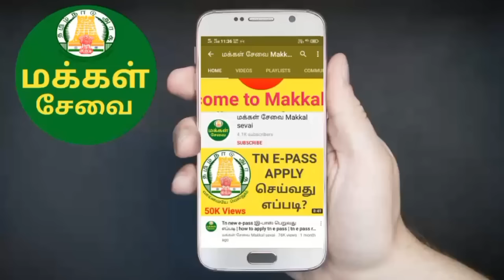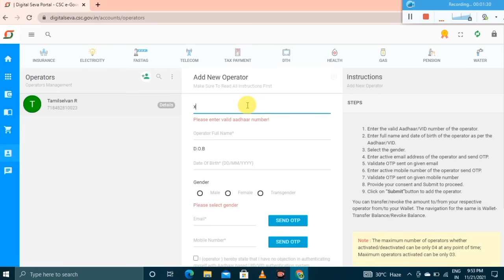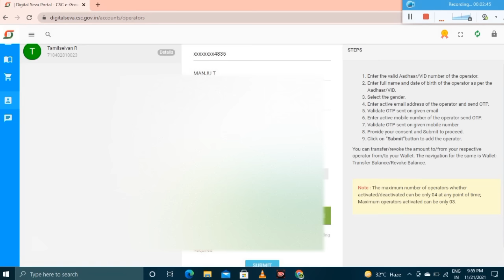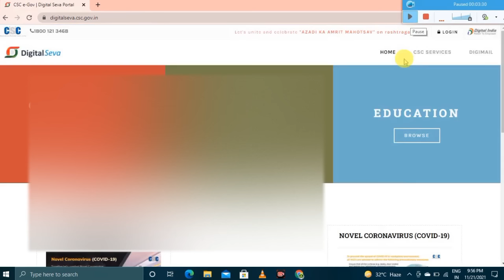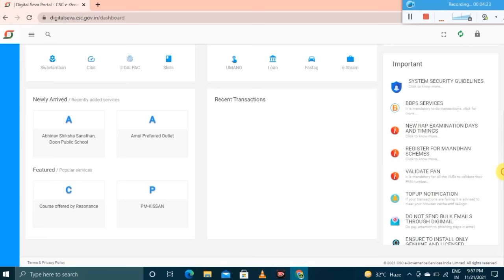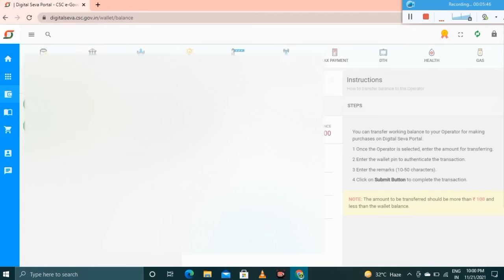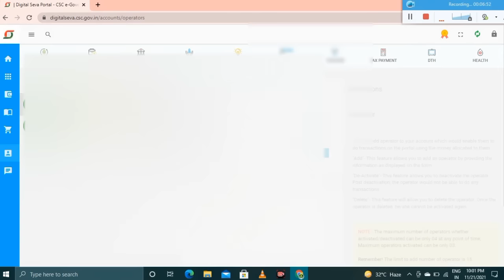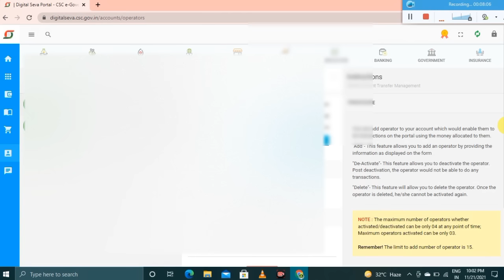CSC OPERATOR ID IN TAMIL | CSC REGISTRATION 2021 IN TAMIL | TEC EXAM IN TAMIL